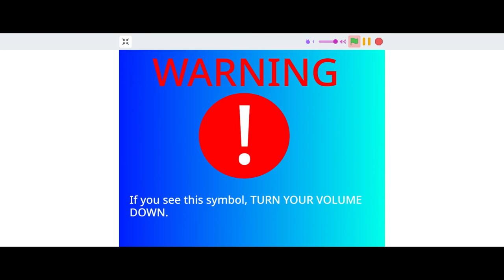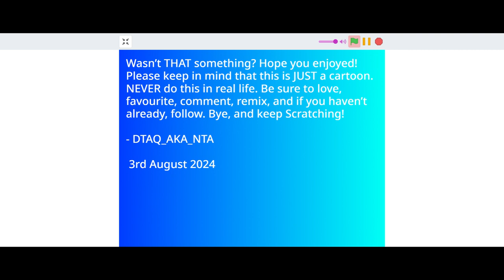Daehyum Kim Gets Grounded S6 E3: E YAT37 & R B State Anthem O T E O C A 3:00 AM...GROUNDED!!!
Evil Yoshiandtails37 and Reana are some brats when it comes to being grounded. They always try to get revenge when it comes to this. What will they do this time? Watch and find out!